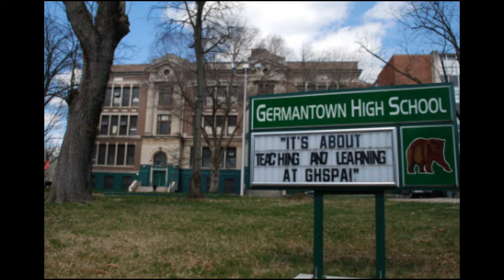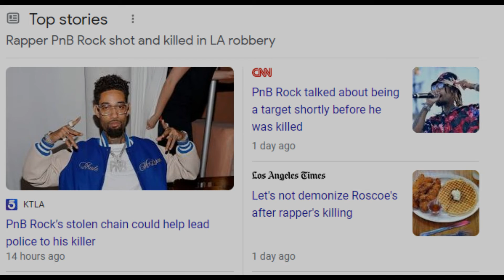The Life of: PnB Rock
R.I.P. PnB Rock
A unique artist and amazing man.
This video is dedicated to his honor, and to teach people about him for years to come.
Lmk what y'all want next ! Comment belowwww !! 🔥
Want a CUSTOM beat you OWN?
Follow the Socials to Stay Updated !! 🔥❤️
(ignore)
TAGS (auto-generated):